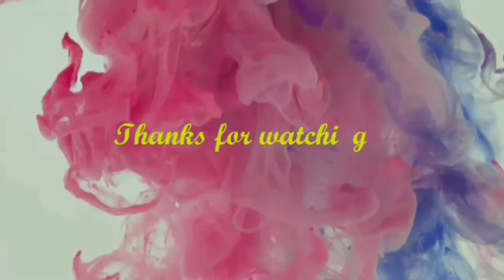Best / Top videos of last three months.